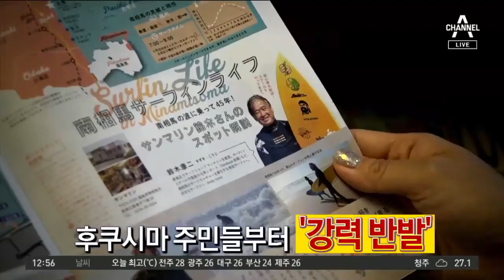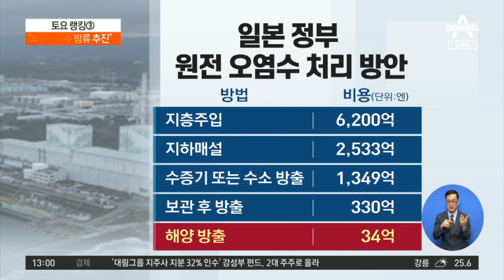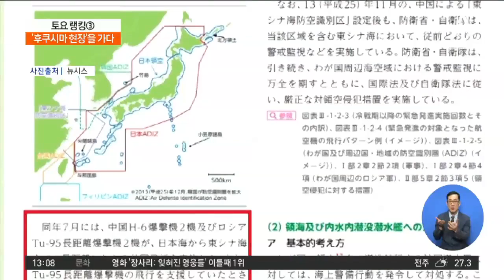'후쿠시마 현장'을 가다··· 日 "오염수 방류 추진" | 토요랭킹쇼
日, 후쿠시마 방사능 오염수 방류 검토
日 후쿠시마 원전 오염수 처리 결정 절차는?
원전 오염수 '해양 방출' 34억 엔 소요 예상

〈평일〉
08시 00분 라디오쇼 정치시그널 (유튜브 라이브)
08시 50분 김진의 돌직구 쇼
10시 20분 김진의 더라방 (유튜브 라이브)
12시 00분 뉴스A 라이브
15시 50분 강력한 4팀
17시 20분 뉴스TOP10
19시 00분 뉴스A

〈주말〉
12시 00분 토요랭킹쇼·뉴스A 라이브
17시 40분 뉴스TOP10
19시 00분 뉴스A